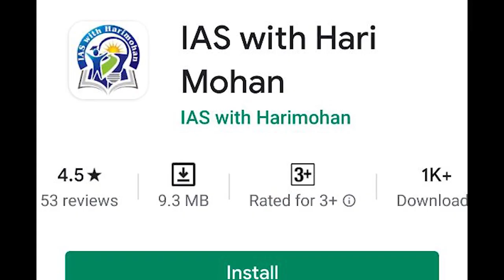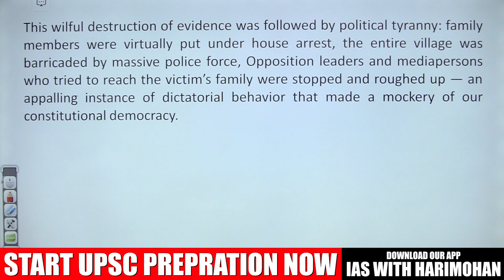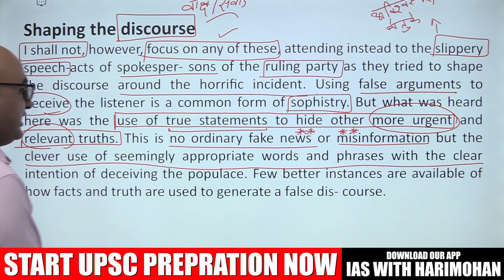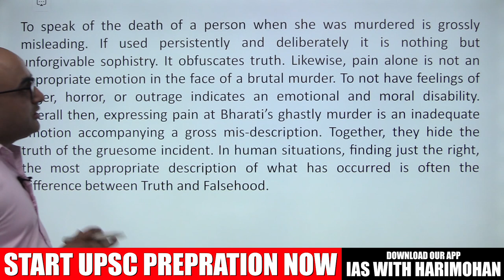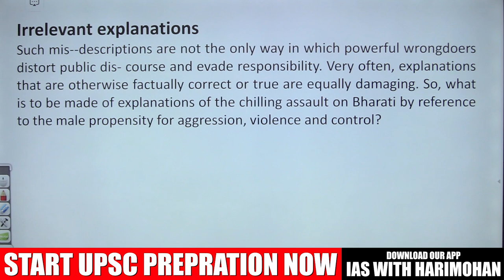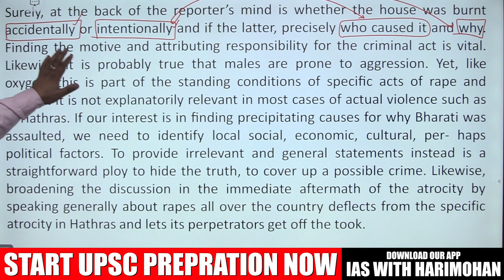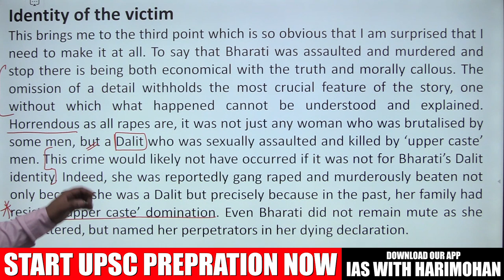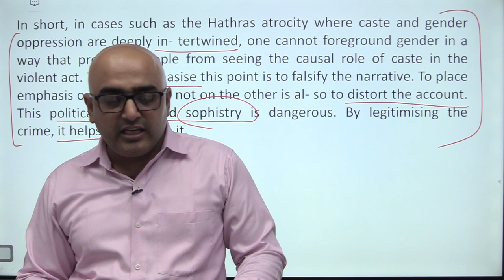Editorial Discussion Class 4 | Important For Prelims for 2020 | Anlysis by: Harimohan Sir